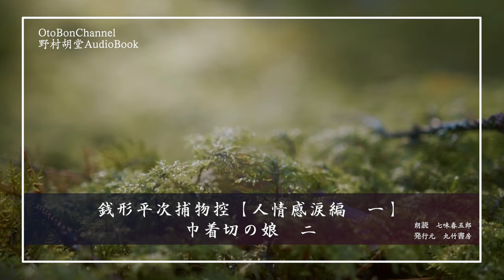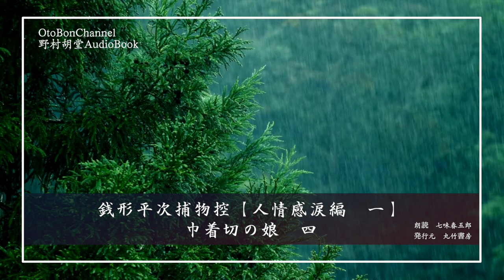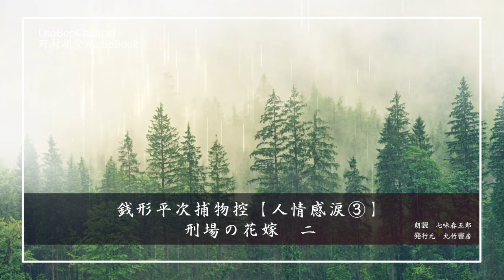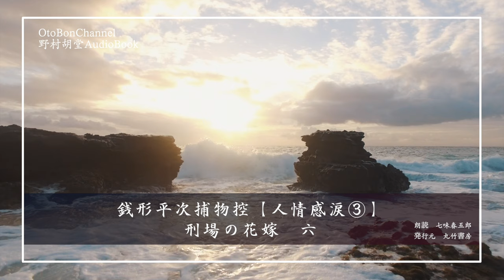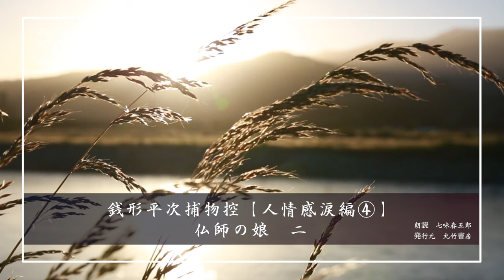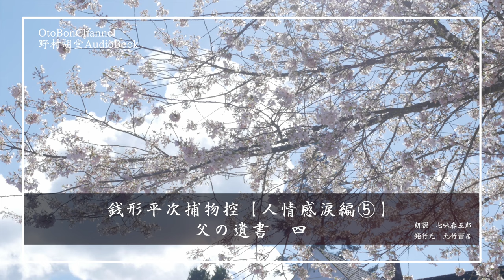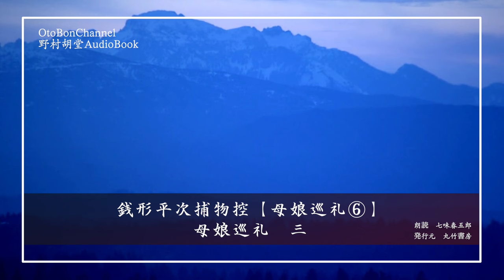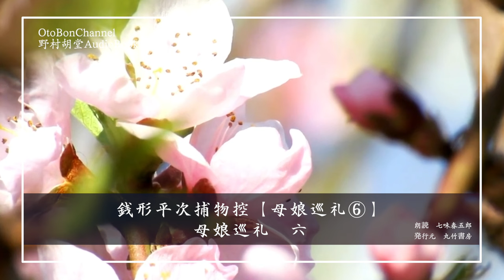【朗読】【銭形平次捕物控】巾着切の娘／ 野村胡堂作 【朗読時代小説】 読み手七味春五郎 発行元丸竹書房 オーディオブック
双葉文庫「銭形平次捕物控　傑作集二　人情感涙編」より６編をお届けいたします。
　ラインナップは以下の通り。

一、巾着切の娘
二、金の茶釜
三、刑場の花嫁
四、仏師の娘
五、父の遺書
六、母娘巡礼

■第一話
人情編にふさわしい、父親の愛情にあふれた作品になっております。昔悪いことをして、今は妻の死をうけて堅気となった彦兵衛。娘お富を男手で育ててきたが……

平次……銭形の平次。岡っ引き。銭占いと鍋銭打ちが得意技
八五郎……ガラッ八。平次の子分。

彦兵衛……左官の親父。もと巾着切り。
徳之助……増屋の養子。
お富……徳之助と将来をちかう。
三右衛門……増屋の主人。徳之助は、遠縁のもの。
東作……書きあばたの異名をもつ巾着切り。

■用語集
桜月……陰暦３月の異称。
一徹……イッテツ・かたくななこと
銘仙……メイセン・玉糸、絹糸などで織った絹織物。
暁暗……ギョウアン・夜明け前、月がなく辺りが暗いこと
没義道……モギドウ・不人情、非道なこと
中っ腹……怒りを発散できないで、ムカムカしていること
翻然……ホンゼン・急に心を改める様
堅人……カタジン・律儀な人。堅物。
兇賊……キョウゾク・残忍で凶悪な賊
国府の香り……鹿児島県国府地方産の煙草は、上質として、江戸の元禄頃から、愛飲された。
愛育……アイイク
杯盤……ハイバン・盃と皿鉢、酒席の道具
乱酔……ランスイ・正体がなくなるほど酒に酔う。泥酔。
飛瀑……ヒバク・高いところから落ちる滝
ももんがあ……人を罵って言う語
一埓……イチラツ・其の事件の一部始終。

■第二話　金の茶釜

■第三話　刑場の花嫁
久兵衛……三文字屋の大旦那
小三郎……久兵衛の養子
お美乃……久兵衛の娘。小三郎の許嫁
島吉……富島町の御用聞き
お作……久兵衛を隠居所で世話をしていた下女
幾松……三文字屋の手代
市助……三文字屋の番頭
お磯……久兵衛の親類の娘
おえの……船比丘尼
浪五郎……船頭。小三郎の育ての親

■用語集
俗用……ぞくよう・世俗の雑事
堅造……かたぞう・慎み深く、品行良き人。物堅い人
万両分限……まんりょうぶげん・大金持ち
丸太……船比丘尼のこと。
昼三……ちゅうさん・吉原での遊女の階級
金猫……江戸の両国回向院前もしくは、一つ目弁天などにいた売春婦。揚げ代が金一歩であったことから。
獄卒……ごくそつ・囚人を取り締まる下級役人
死出三途……しでさんず・冥土への旅に出ること
勧進……かんじん・寄付を募ること
奥印……おくいん・捺印

■第四話　仏師の娘
京屋善八……京屋の主
お鈴……京屋の下女。仏像を抱いてなくなる
熊五郎……向柳原の大工。お鈴の請け人
善太郎……京屋のせがれ
久助……番頭
お吉……京屋の下女
野沢琢堂……仏師。名人
友三郎……京屋の手代
千次……京屋の手代
島吉……京屋の手代
丈太郎……野沢琢堂の息子
お澄……野沢琢堂の娘

■用語集
蒐集……シュウシュウ・コレクション
雄健……ユウケン・力強く勢いの良いこと
慈眼……ジガン・いつくしみのこもった眼
三十二相……仏のすぐれた身体的特徴
具備……グビ・必要な物を備えていること
魯鈍……ロドン・愚鈍

■第五話　父の遺書
万七……三ノ輪の岡っ引き
清吉……万七の子分。お神楽の清吉
お松……笹屋の茶くみ女
城弾三郎……殺害された浪人。
おさの……城の下女
お倉……ばあや
戸倉十兵衛……城の碁敵
高木勇名……城と仲違いしたこれも浪人
高木敬太郎……勇名の長男。
茂野……勇名の娘
河西源太……勇名の親類。敬太郎を預かる
時次……門前町の遊び人
銀太……抜け荷の大物
寛斎……医者

■用語集
夜講……ヤコウ・夜に行われる講義など
河心……カシン・河幅の中程
やっとう……剣術
大患……タイカン・重病
故主……コシュ・もとの主人
輪講……リンコウ・一つの書物を何人かで順番に講義すること

■第六話　母娘巡礼
留吉……雪駄直し。山谷の巳之松
お信……母娘巡礼の娘
お茂……母娘巡礼の母
根岸の三吉……平次、子分の下っぴき
お梅……いろは茶屋の女

■用語集
下地は好きなり御意はよし……こんなうまい話はないということ
楚々……きよらかで美しいさま
御詠歌……ゴエイカ・巡礼や浄土宗の信者などが、仏の徳などをたたえて唱える唄。
五音……ゴイン・中国音韻学の声母のこと
幻怪……ゲンカイ・怪しい、ふしぎなこと
豁然……カツゼン・心の迷いや疑いが消える様。視野が大きく開ける様
割符……ワリフ・遠隔地へ送金する為の為替手形。サイフ
連翹……レンギョウ・モクセイ科の低木
扼殺……ヤクサツ・手で首を絞め殺すこと
熱祷……気合いの黙祷
余燼……ヨジン・燃え残り
潜透……セントウ

0:00　巾着切の娘　一
5:39　巾着切の娘　二
12:23　巾着切の娘　三
19:32　巾着切の娘　四
26:51　巾着切の娘　五
35:28　巾着切の娘　六
44:58　金の茶釜　一
51:29　金の茶釜　二
58:11　金の茶釜　三
1:09:54　金の茶釜　四
1:17:26　金の茶釜　五
1:22:00　刑場の花嫁　一
1:27:46　刑場の花嫁　二
1:34:09　刑場の花嫁　三
1:42:21　刑場の花嫁　四
1:45:22　刑場の花嫁　五
1:49:54　刑場の花嫁　六
1:56:11　刑場の花嫁　七
2:08:47　仏師の娘　一
2:13:16　仏師の娘　二
2:22:42　仏師の娘　三
2:27:34　仏師の娘　四
2:32:54　仏師の娘　五
2:37:13　仏師の娘　六
2:44:23　父の遺書　一
2:48:46　父の遺書　二
2:56:43　父の遺書　三
3:07:41　父の遺書　四
3:12:39　父の遺書　五
3:20:48　母娘巡礼　一
3:28:50　母娘巡礼　二
3:32:58　母娘巡礼　三
3:37:08　母娘巡礼　四
3:44:48　母娘巡礼　五
3:53:32　母娘巡礼　六

わたしの本です
山本周五郎の長編はこちらです

■画像をお借りしています。